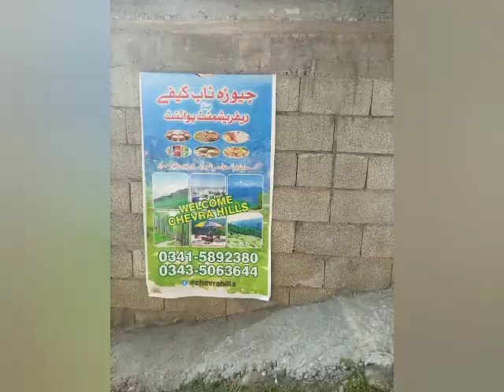Herbs identification visit of Kotli satiya